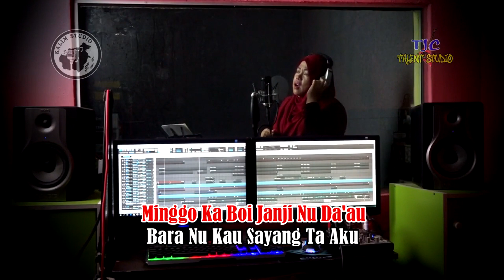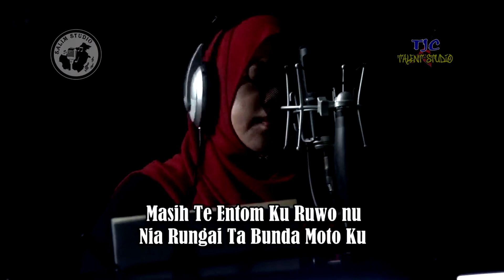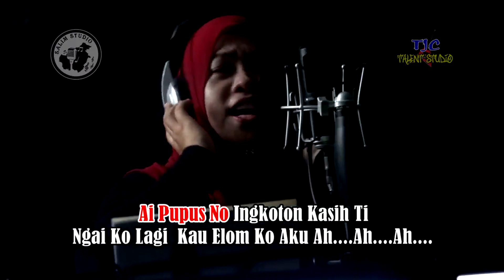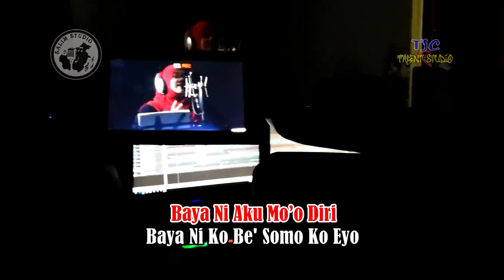BAYA NI NO | SAINAI P | KARAOKE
Lagu/Lirik: Salim Sabah
Copyright TJC TALENT STUDIO